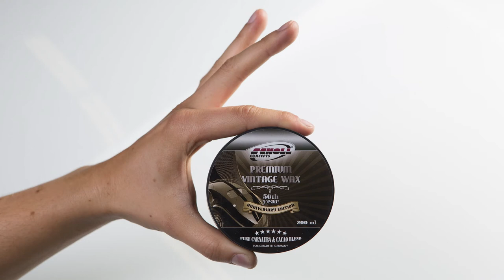Fashion Paint Premium Car Detailing By Scholl Concepts Car Care Products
Premium vintage wax sealing with gently hand massage - whole paint preperation process including polishing before waxing.

The brand new Jaguar XJ, appears in a absolutely amazing depth and gloss after the treatment.

Premium car care for car enthusiasts.